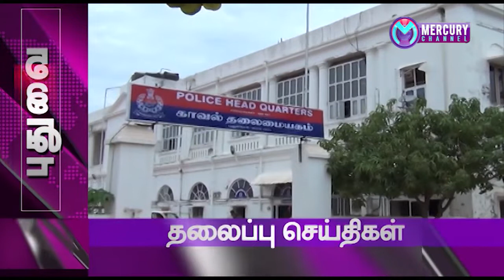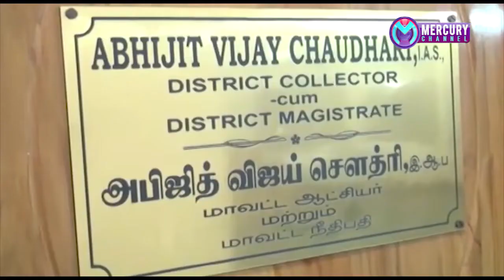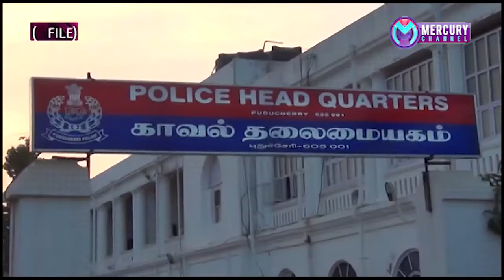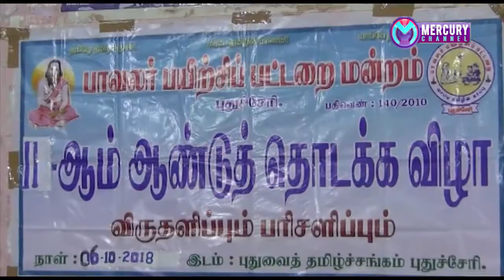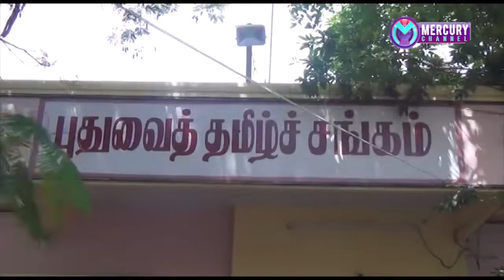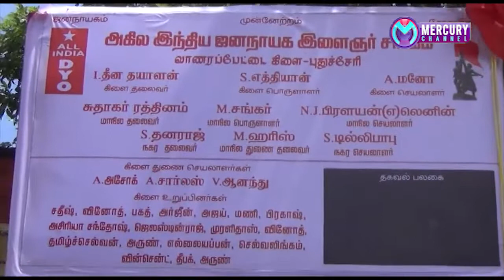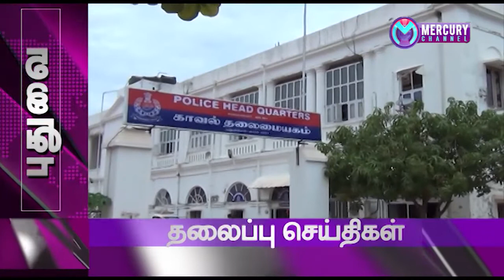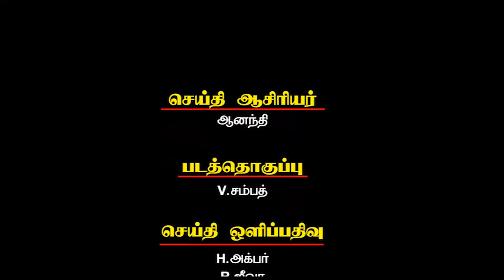Mercury Channel News 07/10/2018 | Puducherry News